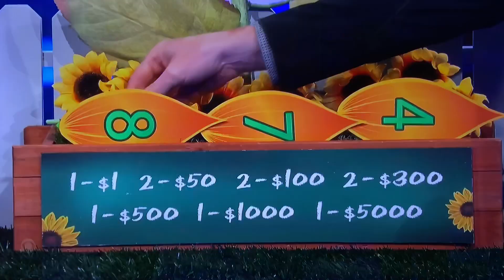LMAD ALL-NEW LIVE Friday February 10, 2023😳🤯😳🤯😳🤯😳🤯